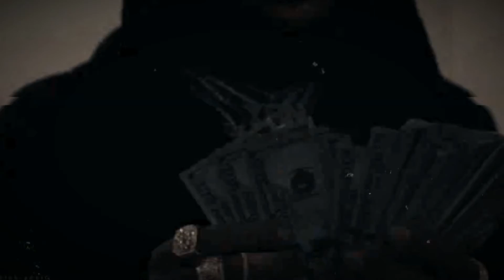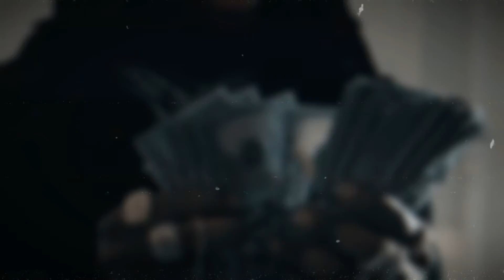CENTRAL CEE GUITAR TYPE BEAT "DIRTY MONEY" PROD RH. BEATS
Now finally active the Bulk Discounts!

How to use it:

Just ad to your shopping cart the beats that you want; discounts will automatically activate based on how many beats you wish to purchase.

Bless ya'll, RH BEATS.